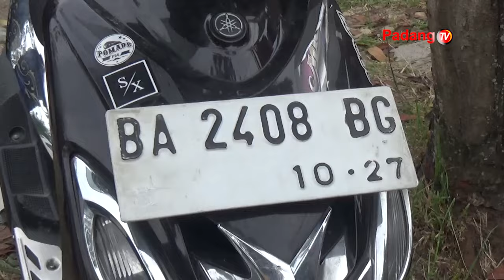Seorang Pengendara Sepeda Motor Kritis Usai Mengalami Kecelakaan Di Jalan Adinegoro Lubuk Buaya